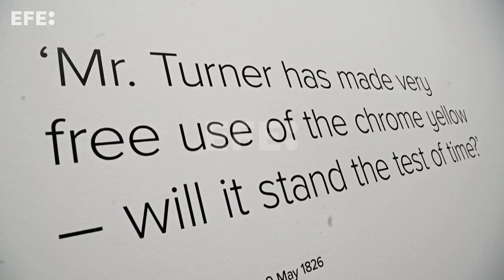Dos luminosos óleos muestran a un Turner modernizador y algo "fanfarrón"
Londres (Reino Unido), 1 nov (EFE/EPA).- (Imágenes: Clàudia Sacrest/Andy Rain) Dos obras de Joseph Turner (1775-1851) expuestas en el Reino Unido por primera vez en más de cien años muestran el espíritu modernizador y "algo fanfarrón" del pintor inglés, que escandalizó a sus contemporáneos con su uso de un mediterráneo amarillo para inmortalizar paisajes británicos en principio menos luminosos.
Edición: Brian Bujalance.
Locución: Maite Valadez.